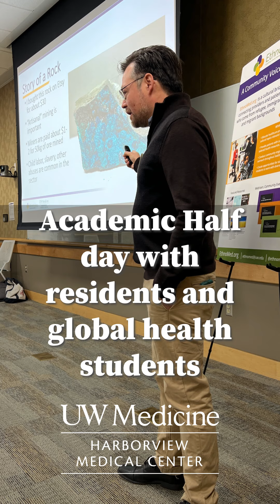Global Health Half Day at Harborview Medical Center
A short compilation with highlights from the academic halfway for Global Health students and residents.  The Interpreter Services Department (ISD) team presented a compelling presentation about the importance of knowing the cultural context of the patients we serve.